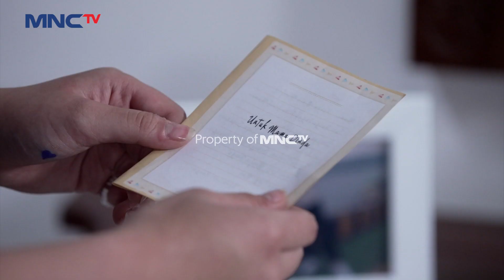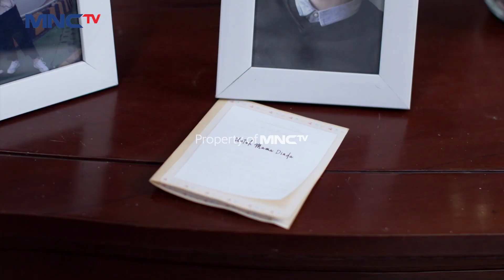PILIHAN BERAT! Nganterin Enyak Zaskia Atau Ambil Orderan | EMAK GUE JAWARA | EPS 10 (1/4)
Terlihat Dinda sangat kebingungan ketika dirinya mendapatkan orderan mendadak enyak Zaskia minta anterin untuk ketemu seorang menyerahkan uang setoran arisan.
Seorang ibu bernama Dinda yang memiliki kertarikan tinggi di dunia pencak silat sejak kecil. Ditinggal suami akibat kebakaran pabriknya, Dinda harus bertahan bersama kedua anaknya yaitu Bunga dan Dilan. Dengan dibekali kekuatan dan jago pencak silat, Dinda membesarkan anaknya dengan penuh pengorbanan. Apa yang membuat Dinda bertahan?